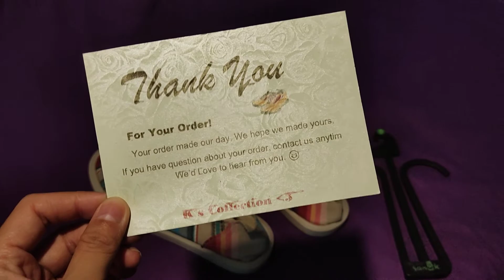SANUK | Donna Blanket Slip on kscollection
Hola feet, please meet Donna Blanket—the most laidback women’s Sidewalk Surfer for fall. Always relaxed in cozy soft Baja blanket uppers, comfy foam footbeds and cushiony midsoles. The only question is: “Fiesta or siesta?”

- Custom woven Baja Blanket uppers
- Exposed gore
- Moc-toe detailing
- Cotton canvas lining
- Molded EVA footbeds
- Antimicrobial additive
- EVA midsoles
- Happy U sponge rubber outsoles
- 47% recycled EVA & 6% straw outsoles
- Packable